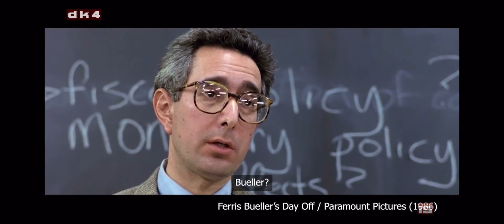Kavalkade: Store titler fra 80’erne og 90’erne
1 minut med klip fra nogle af 1980’ernes og 1990’ernes store titler.

Klippet slutter brat, men er ikke længere:-)

Fra dk4’s program Film:syn (2020).